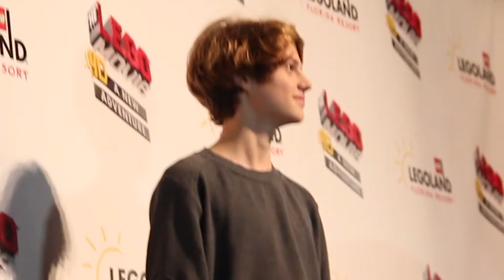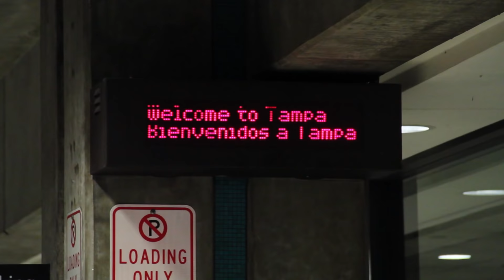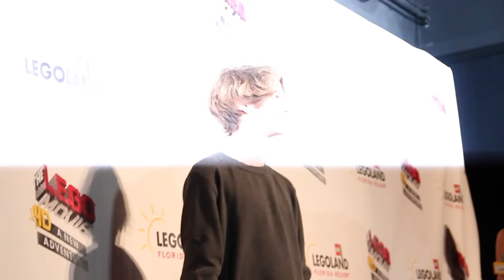Florida Takeover (Day in the Life) | Jace Norman and Xander Norman